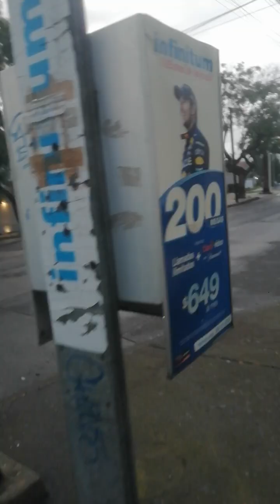Por Lomas de Tecamachalco, en Naucalpan...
Un video de la movilidad y el paisaje en el norte de la Ciudad de México, un testimonio de esta parte de la ciudad, que se transforma vertiginosamente. Como siempre, es un video improvisado, sobre la marcha, con fines de registrar y documentar el patrimonio cultural tangible de la CDMX, pues esa zona es parte de ésta. Disculpas por las fallas.

Vivir bien Imán del dinero Abundancia Imán de la salud Prosperidad Imán de la riqueza Bienestar y plenitud Sanación espiritual Dios es mi fortaleza Jesús es mi maestro y mi guía Quien atenta contra mí atenta contra mi Padre Haz el amor, no la guerra Tarro de miel Ometeotl Dinero como arroz Flujo constante Fortuna Llovizna Tlazocamati Gracias Namaste